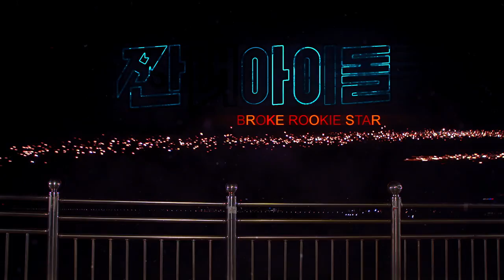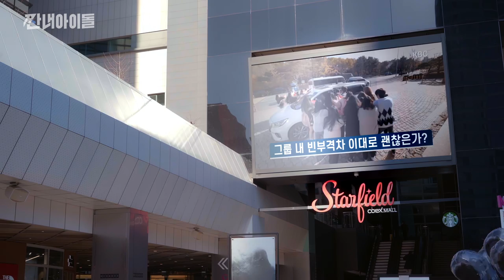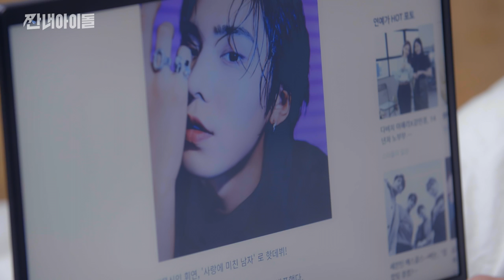[ KBS WORLD TV Original Drama ] Broke Rookie Star - EP.01 l 짠내아이돌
DRAMA l KBS WORLD TV Original
Broke Rookie Star l 짠내아이돌 - EP.01